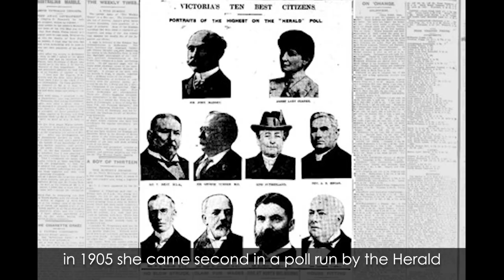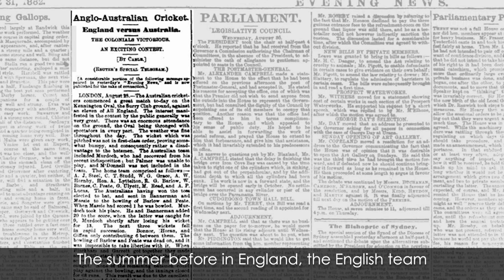The critical connection between Ned Kelly, The Ashes & Janet Lady Clarke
How did Ned Kelly’s armour end up on display in the mansion of Janet Lady Clarke … the influential Melbourne woman behind The Ashes?